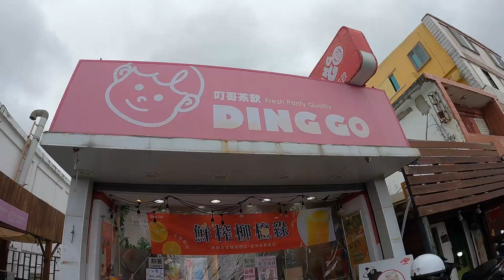自由潛水 綠島四天三夜潛旅下集 大白沙 時光隧道 看完我擔心你會愛上我們 [中年大叔VLOG] 自由潛水 中年大叔 freediving taiwan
綠島太美了，不管是海景還是陸遊都太美了。
這是我們綠島潛旅的下集，這裡水不深生態也很好，往時光隧道的路上很就可以看到很多地景，就算不鑽洞也是可以有很漂亮的景色，隨隨便便就可以拍到很美的畫面，但要請大家多多愛護環境，好好珍惜。
時光隧道一定要有人帶才可以鑽洞喔，不然真的很危險。

00:00 大白沙 時光隧道
04:24 寧靜海 廣智教練的民宿
05:51 睡美人海灘
07:21 The恬海
08:54 第2天 船帆鼻
09:25 小白屋 燈塔
10:05 回程看我會不會暈船